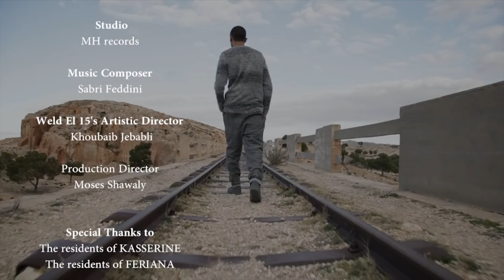Weld El 15 - Resilience (ResiRap)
Weld El 15 - Resilience (New RESI Track)